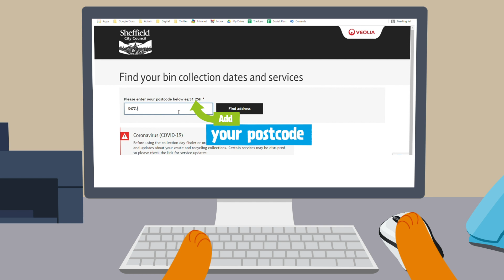How to sign up for a green bin for garden waste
Love gardening but hate getting rid of garden waste? Sign up to our green bin service!